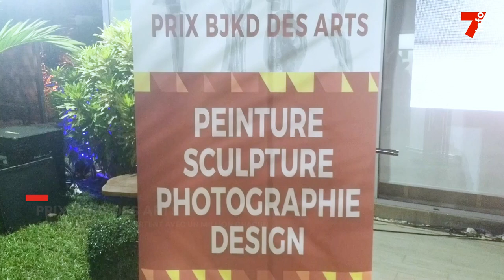Prix BJKD : les lauréats du concours récompensés